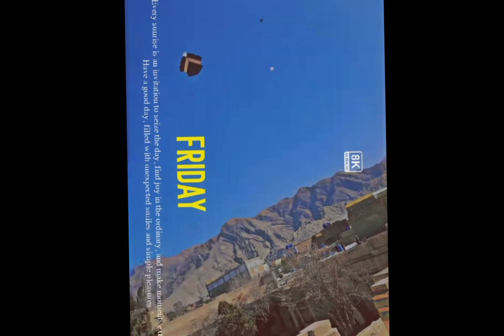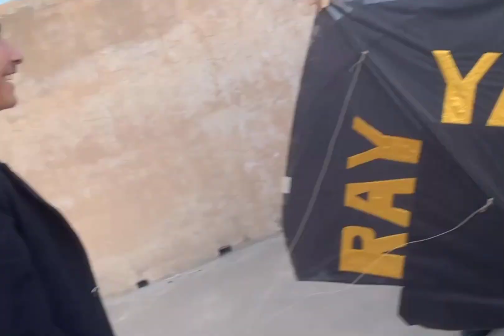Basant Mela.🪁🔥2k24 enjoy with cnzs.watch full vlog ❤️